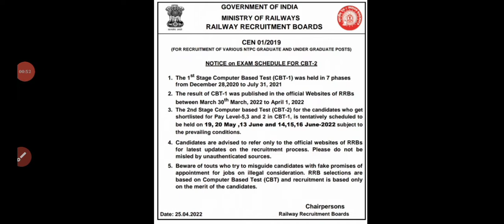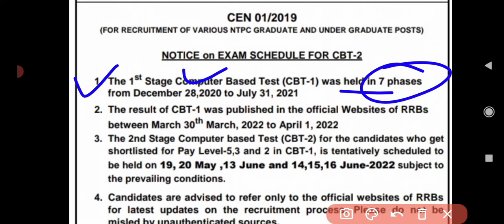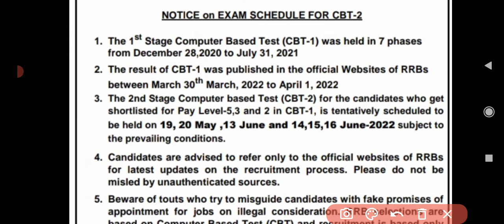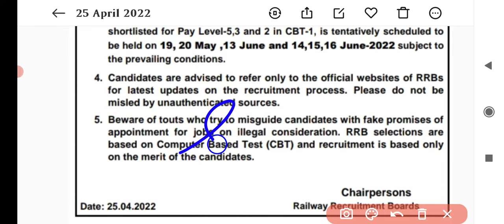rrbntpc RRB NTPC CBT-2 Level-5,3 &2 EXAM Schedule Viral NOTICE || Real Or Fake !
RRB NTPC CBT-2 EXAM Schedule Viral NOTICE || क्या सच मे Level- 5,3 & 2 का Exam Schedule आ गया ? Viral Notice Real Or Fake ?